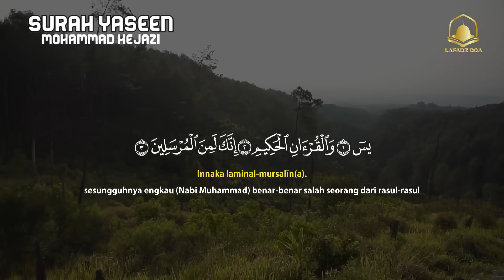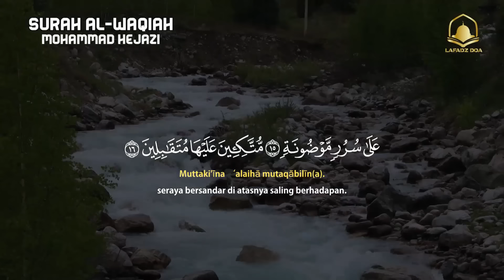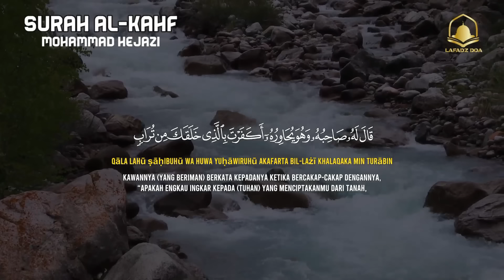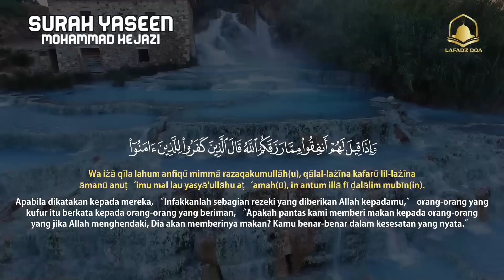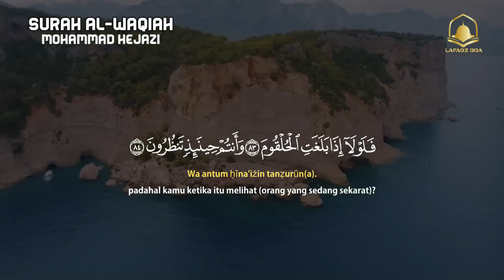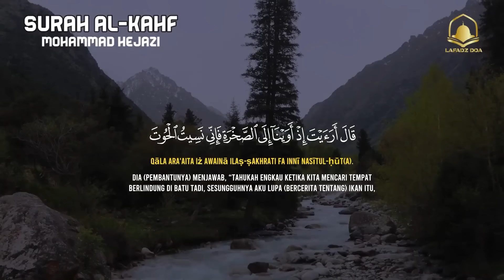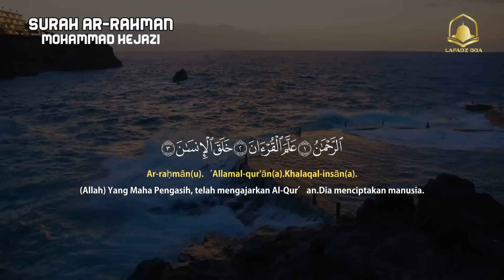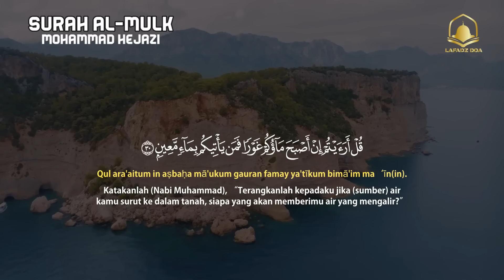Bacaan Alquran - Surah Alkahf Yasin Arrahman Alwaqeah Almulk